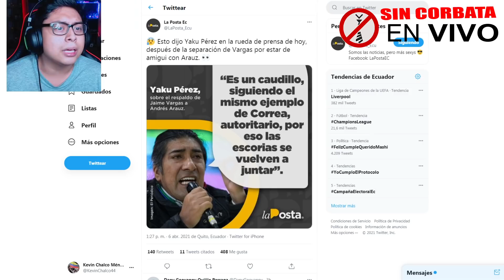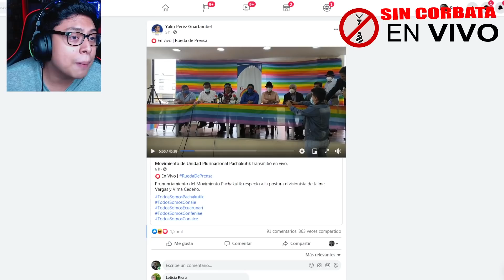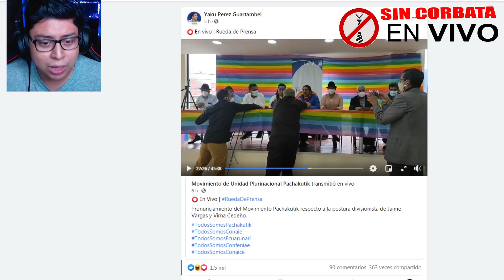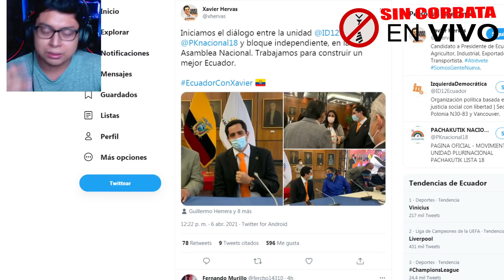YAKU PEREZ "JAIME VARGAS SE UNIÓ A LA ESCORIA CORREISTA" TREMENDAS DECLARACIONES - SIN CORBATA